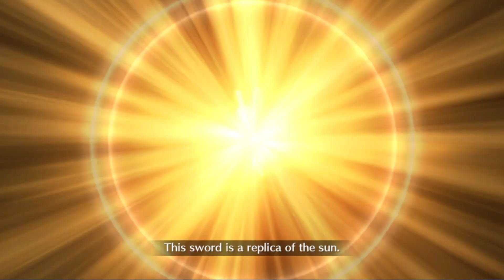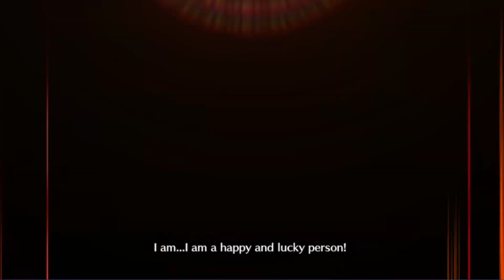Grail Front: My Super Camelot - Front 2 [F/GO NA]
Hello dear masters! In this video I'll show you the team I used for Grail Front: My Super Camelot 2023 event. I hope you like it!
Just following some Youtube guides.

Grail Front: My Super Camelot 2023 - [Round Table Front II: Hello, I'm Big Brother Sheep]